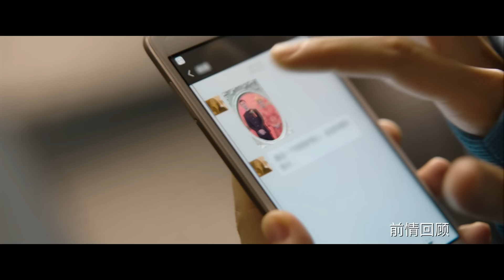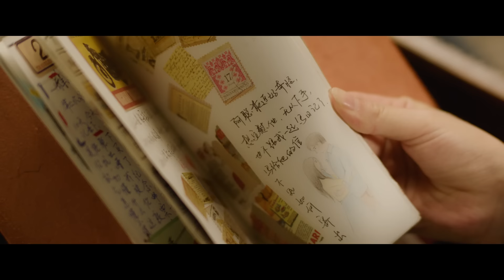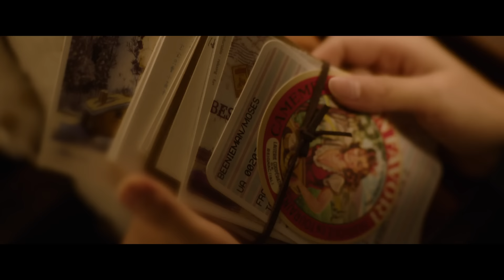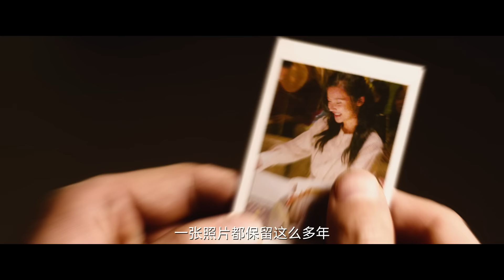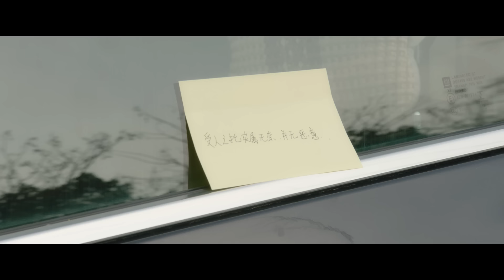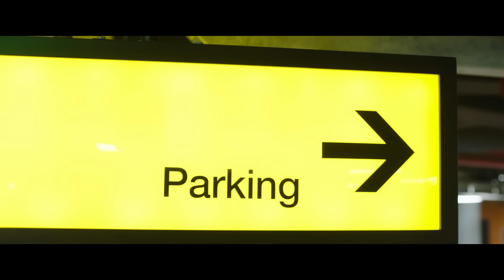【先婚后爱💋治愈爱情】杨子姗安排朱亚文进公司 两人气氛尴尬｜赖猫的狮子倒影 The Lion's Secret EP02｜朱亚文杨子姗贺军翔｜爱奇艺华语剧场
《赖猫的狮子倒影》 iQiyi华语剧场陆续上线中！登录iQiyi国际版或下载iQiyi国际版APP，还有更多独家资源等着你：

 一场初次见面即是拜堂的荒谬婚礼过后，慕晚晴和刘青这对处处展现着不相配的夫妻正式开始了貌不合神也离的同居生活。婚非得已的慕晚晴尽力摆脱刘青，却渐渐发觉这个男人竟数次在暗地里护自己周全，几番交锋后两人都窥破了对方的双面人生，赖猫表象只为掩盖悲痛过往，而冷面女总裁也有着百转柔肠。刘青和在黑鲸国际安保工作时的队友雷硕、吴风雨重逢，已故队友李莫的妹妹李雨婷也被有心人推到刘青眼前，故人一个个归来，更大的危机浮上水面。外婆的离世让慕晚晴刚对刘青打开的心门再次闭合，未曾想巴真慈善学校疗愈之旅变成了噩梦。孩子们纯真的笑脸背后是对慈善学校土地觊觎已久的毒枭。狮子重回曾经痛失战友的土地，击退隐藏于学校之内的毒枭之子言京，也收获了爱人的真心。甜蜜爱情即将开展...